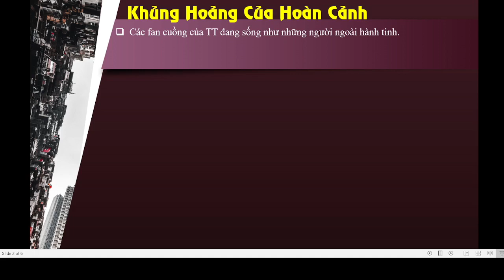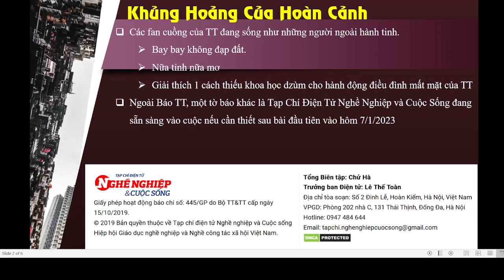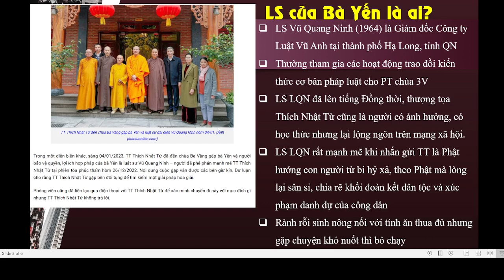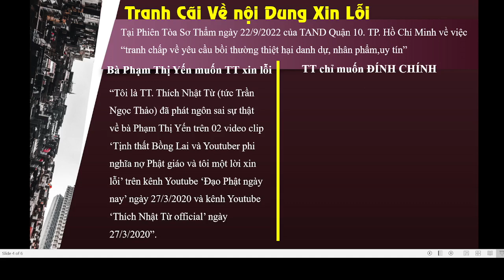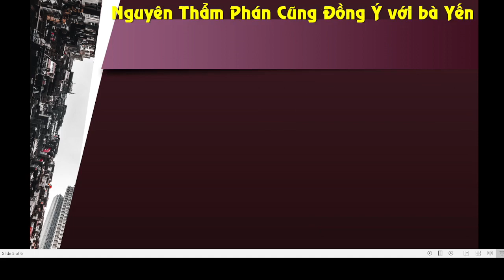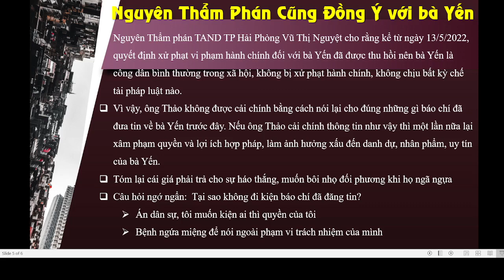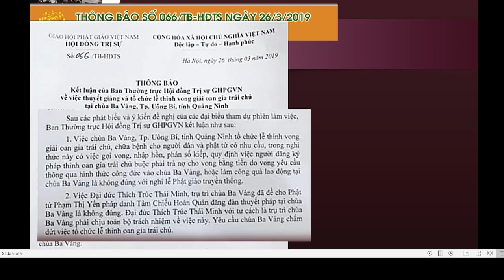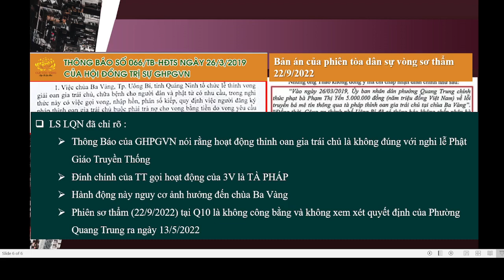TVPS 428: Phật Tử 3V Thưa Kiện - TT tự chuốc họa vào thân!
Phật Tử 3V Thưa Kiện - TT tự chuốc họa vào thân!